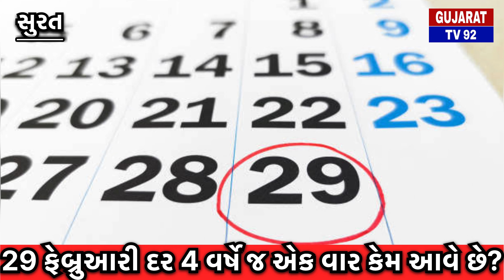29 ફેબ્રુઆરી દર 4 વર્ષે જ એક વાર કેમ આવે છે?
29 ફેબ્રુઆરી દર 4 વર્ષે જ એક વાર કેમ આવે છે?